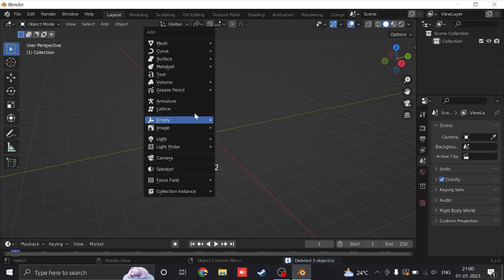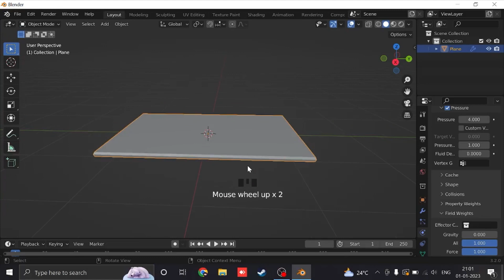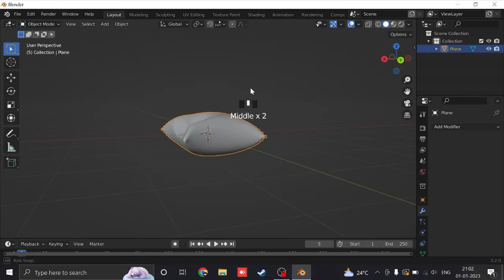Tutorial: How to make a Pillow in Blender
So guys .. this is the step-by-step tutorial on how to make a used pillow in Blender!
This is a nice simple easy tutorial on how to do it!

In this tutorial, we'll show you step-by-step how to create a realistic pillow in Blender, the popular open-source animation software. We'll cover everything from modeling the basic shape of the pillow to adding textures and materials to make it look like a real pillow. We'll also show you how to use Blender's physics simulation to create realistic pillow wrinkles and folds. Whether you're a beginner or an experienced animator, this tutorial will give you the skills you need to create your own custom pillows in Blender. So grab your copy of Blender and let's get started!

And yes have an awesome day!!!

Social